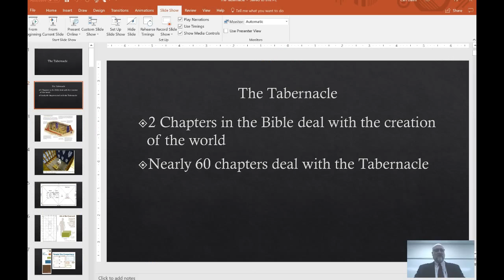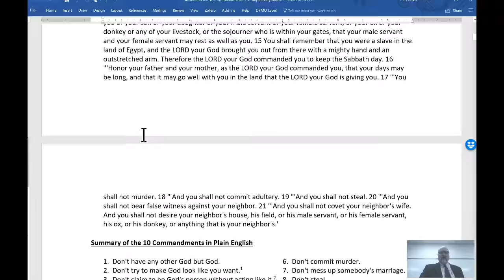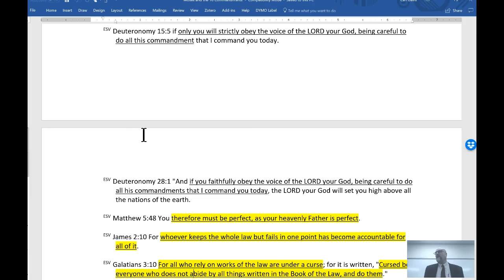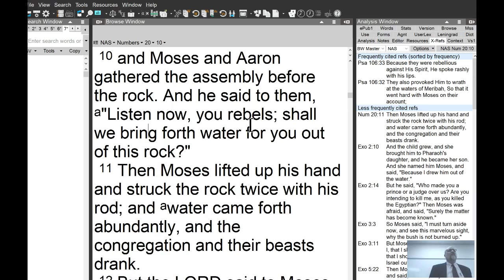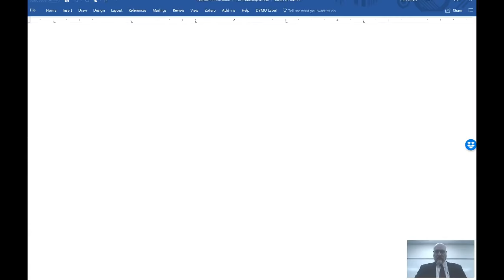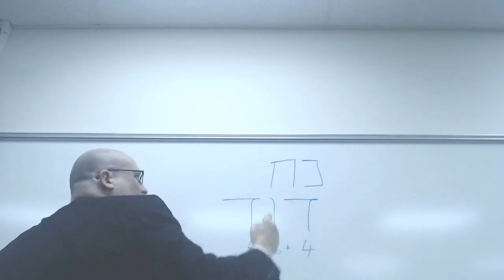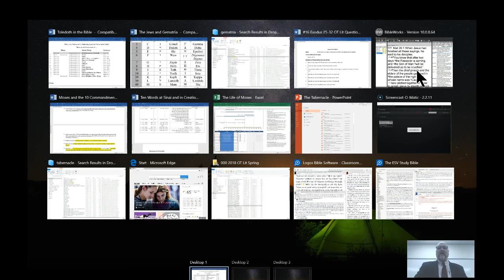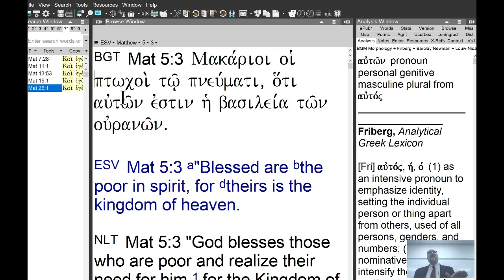New Testament Discussion 16 (Overview of Matthew)